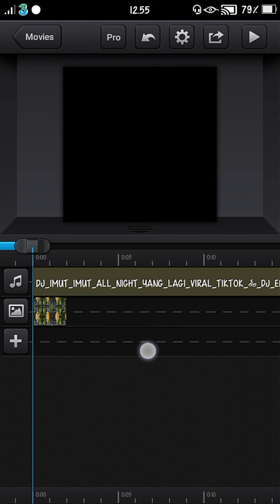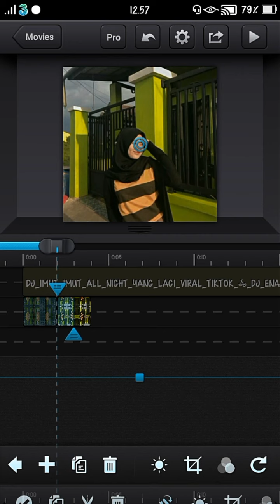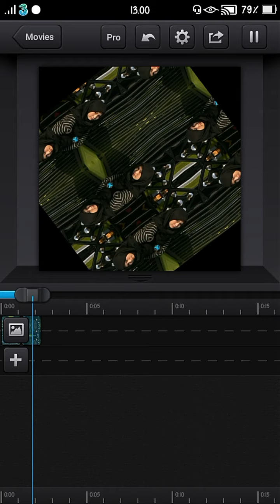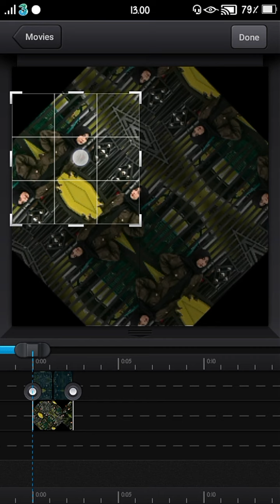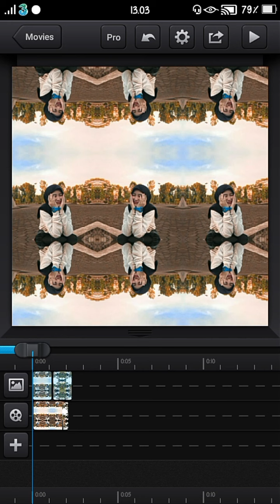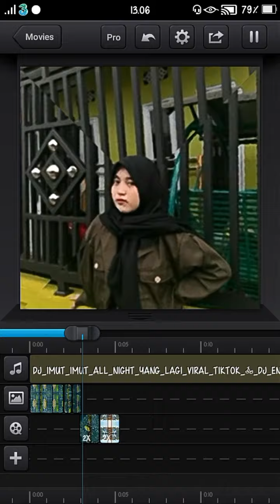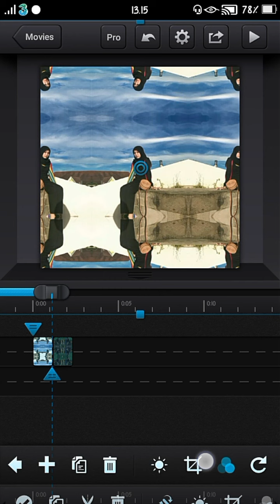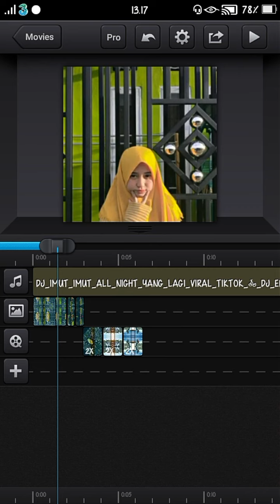TUTORIAL TRANSISI CCP,PAKE LAGU DJ IMUT-PART:1 TRANSISI SUPER SIMPEL,COCOK UNTUK PEMULA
Hallo gays...welcome back in my youtube chanel,ditutorial kali ini semoga kalian bisa mengerti dan kalo kalian masih binggung silahkan komen dibawah dan jika kalian mau requets tutorial yang lain silahkan komen juga dibawah,insyallah bakalan aku balas kalo aku gak sibuk,dan jangan lupa tekan tombol like,share,coment,and subscribe gays.

Teruntuk kalian,yang masih binggung dengan hasilnya itu gimana,kalian bisa cek diinstagram aku,linknya ada dibawah ya gays:

Outro:Lots sky_Dreams(realse NCS)

Wassalamualaikum wr.wb...
Salam tutorial dan TERIMAKASIH~~